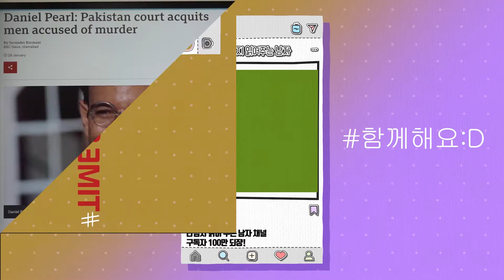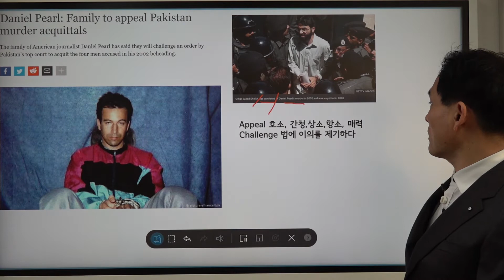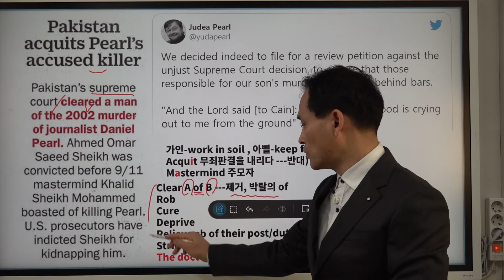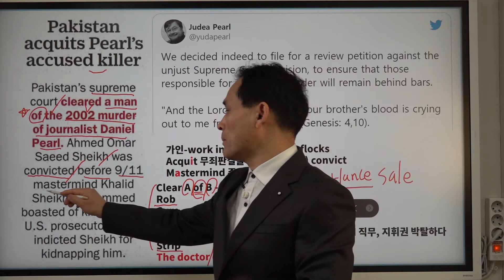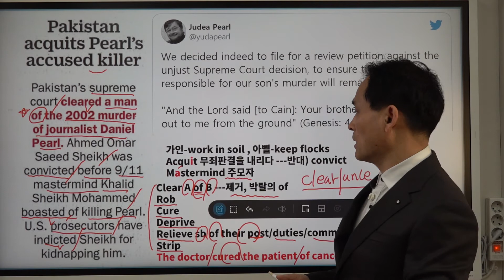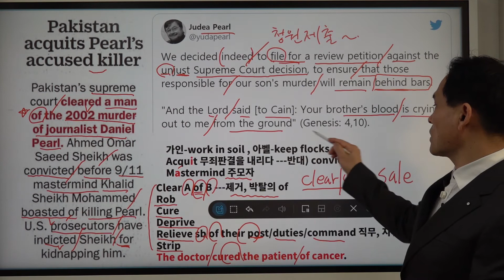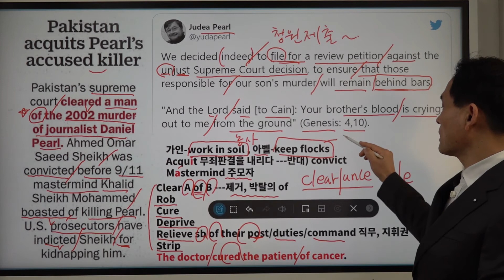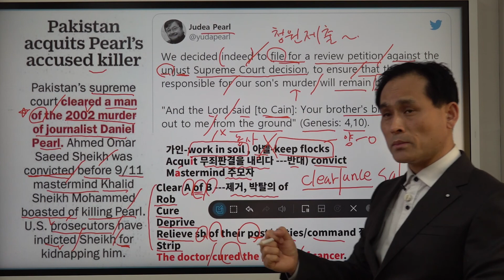타임지 읽어 주는 남자 51강 -다니엘 펄 사건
다니엘 펄 기자의 사망 사건에 대한 파키스탄 법원의 판결